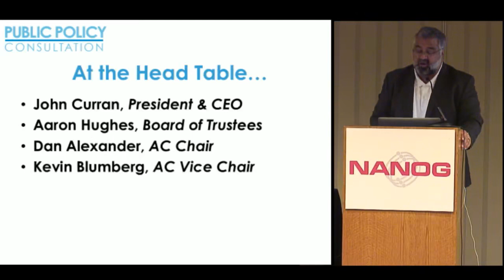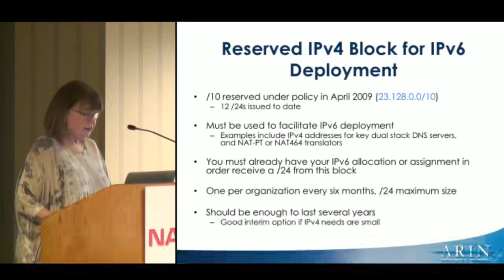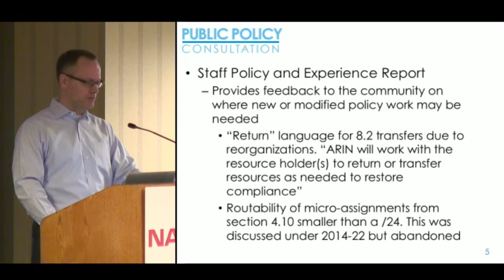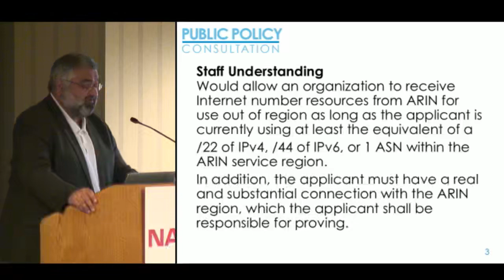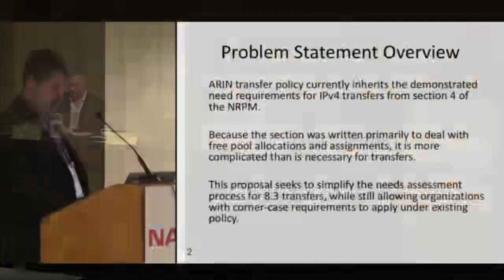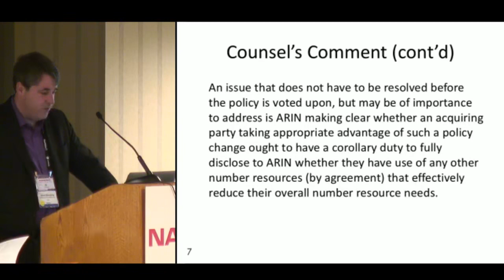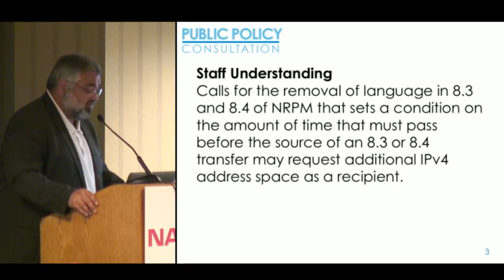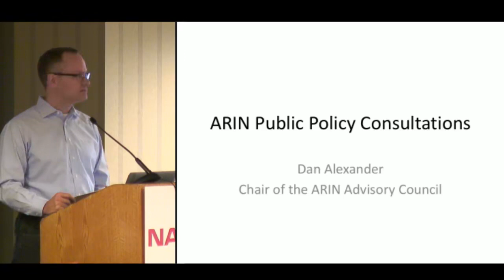ARIN Public Policy Consultation Session